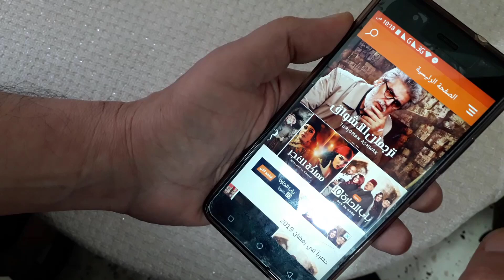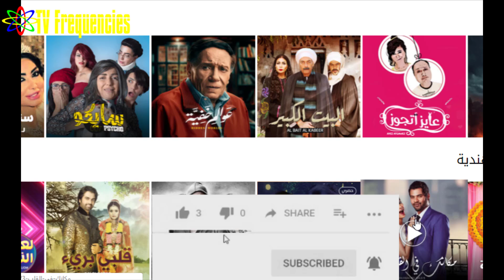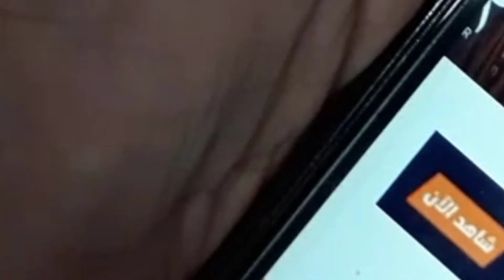كيف يمكنك مشاهدة قناة وياك لمتابعة المسلسلات العربية والأجنبية المدبلجة والمترجمة